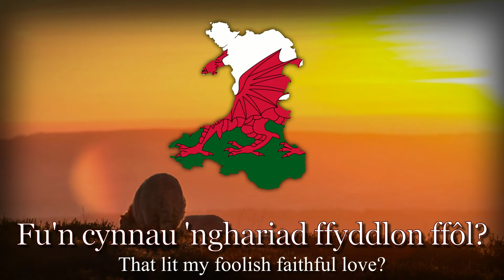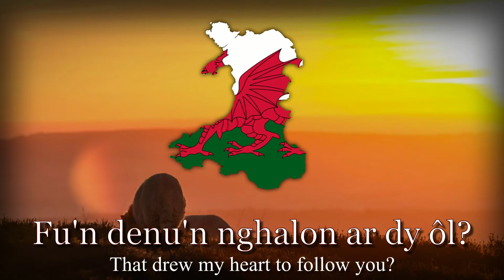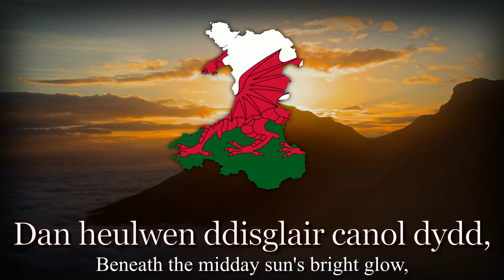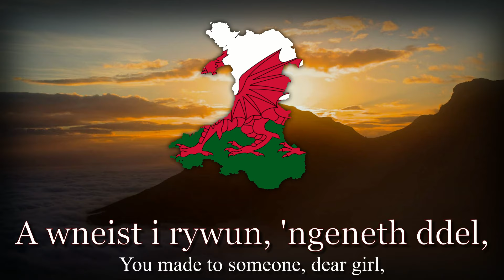"Myfanwy" - Welsh Love Song